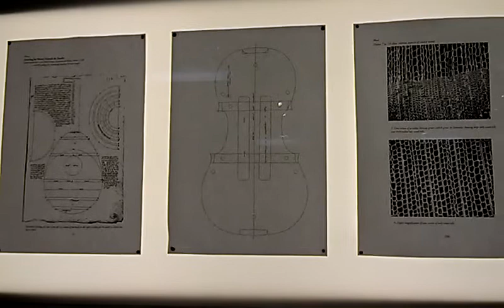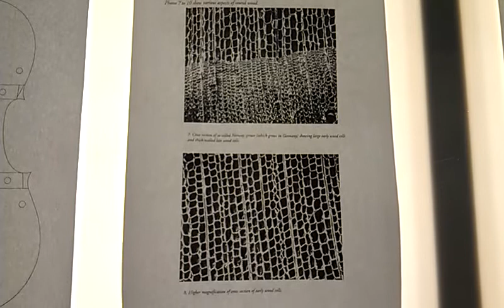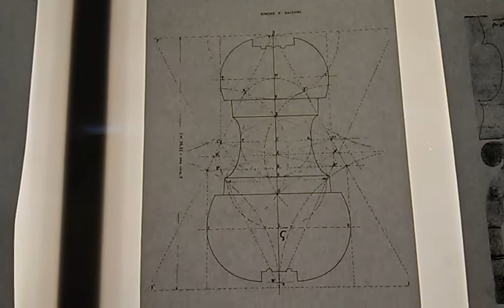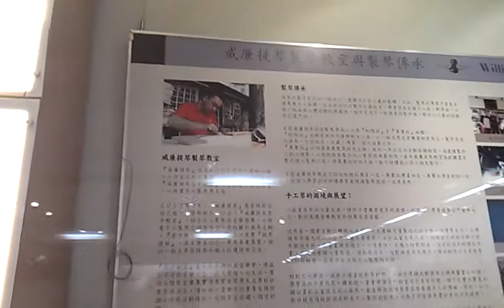林殿威製琴師生化背景的關連性VIDEO2430